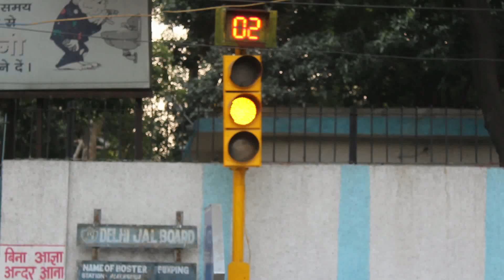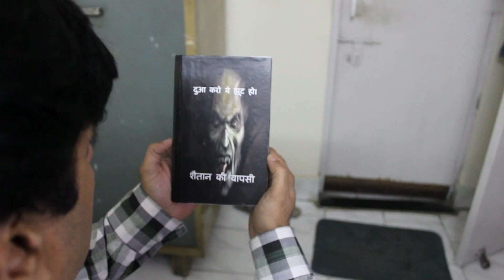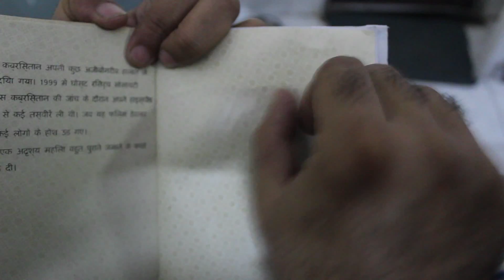last page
last page - presents - INSTITUTE OF MOVING IMAGES - GAUTAM BHAL - BY DHARAM PAL ARORA